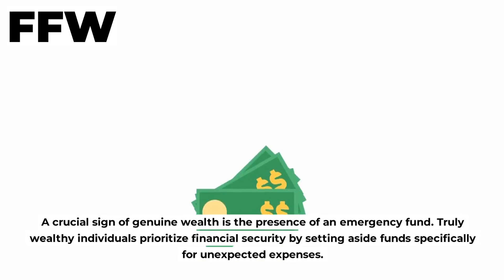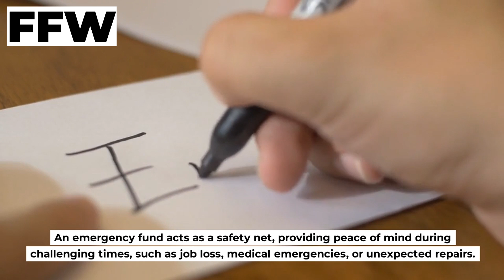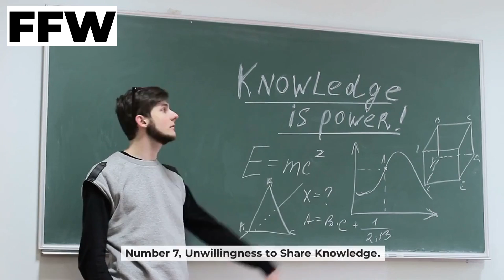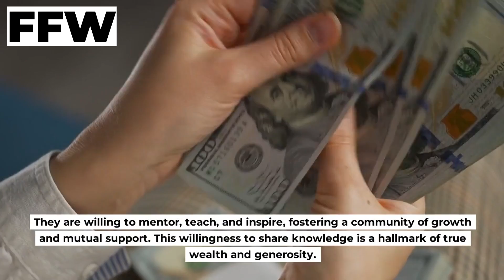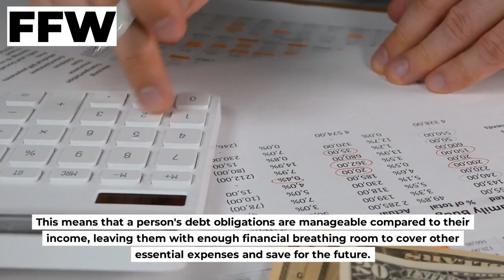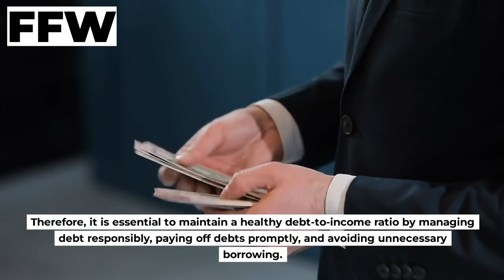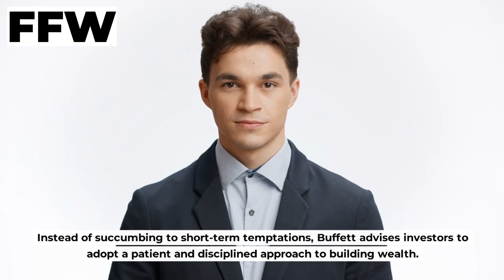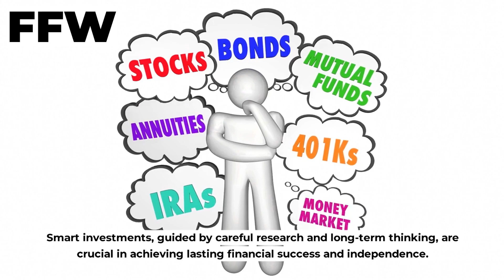Warren Buffett: 12 Signs Someone Is FAKE RICH!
🤔 Are they really wealthy or just faking it? 🧐 In this eye-opening video, we uncover Warren Buffett's 12 telltale signs of someone who is "FAKE RICH." 💰💔 Get financially wise and learn the stages of financial independence from the Oracle of Omaha himself. 📚💡 Don't fall for the facade – discover the key to true financial freedom and gain invaluable financial education! 🚀📈 Watch now to expose the difference between the fake rich and the genuinely wealthy! 💯🔍